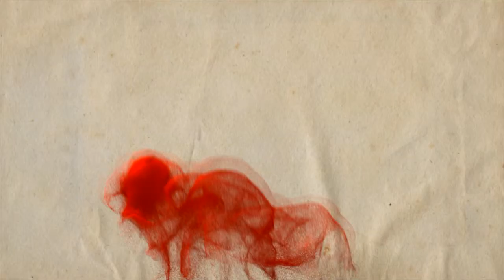Glamour - Ya vse viddayu